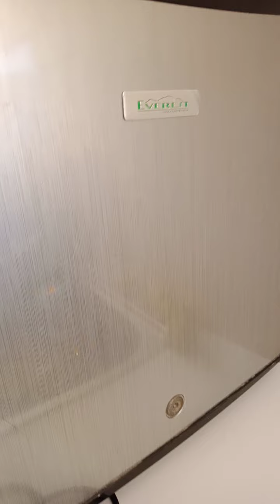crispy pritong isda sa tanghalian yummyfood easycooking #@mzbchannel2856